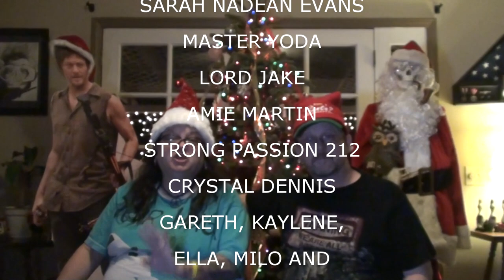REPTILE RENOVATIONS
Valerie catches up on some needed sleep, Kevin work on getting the reptiles feeling right at home and Megan goes to Disneyland